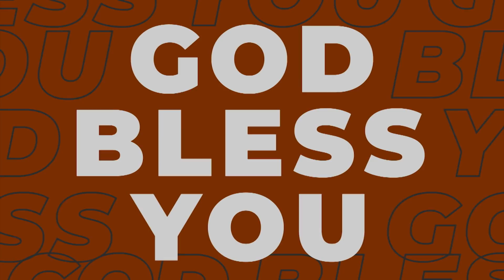எல்லாமே அவர் செய்கிறார்| கிருபையும் சத்தியமும் [ Episode -085 ] | Daily Manna| JOHNSAM JOYSON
Sunday service Timings:

1st Service - Morning 6 am
2nd Service - Morning 9 am

Live Streaming:

Wednesday - Special Worship at 7 pm
Daily Manna - Daily morning at 5 am

Our Address:
Full Gospel Pentecostal Church,
174, Church Street,
Vettoornimadam, Nagercoil-629 003,
Kanyakumari District,
Tamilnadu , India.